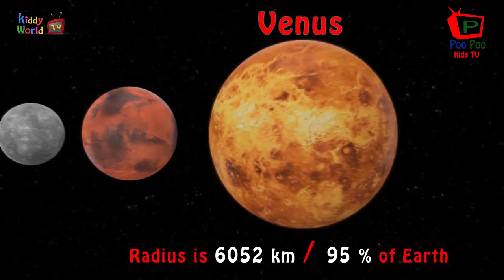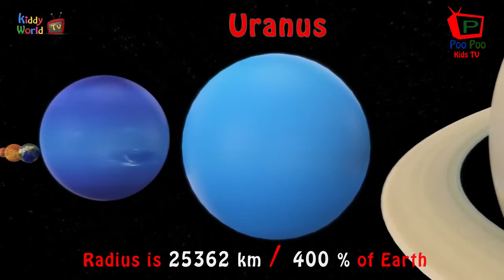Planet size comparison | solar system size | Universe Size comparison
Learn about planet size in the universe in 3D animated video